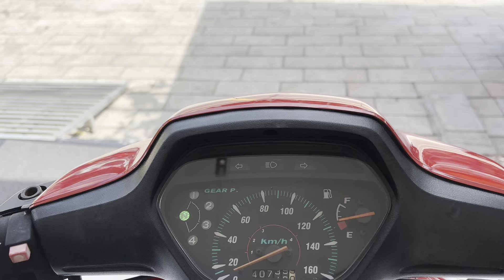Anpha lóc trắng 2004 đỏ cờ